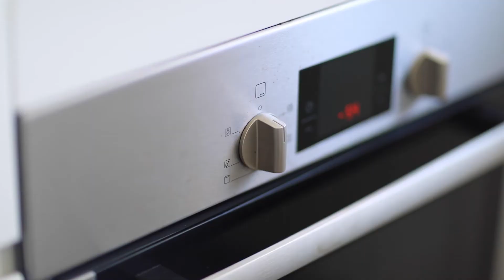Welcome to 28/156-158 Homer Street Earlwood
Open for inspection Saturday's 9:00-9:30am

Auction On Site Saturday 10th April at 9:30am

Dean Vasil - 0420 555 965